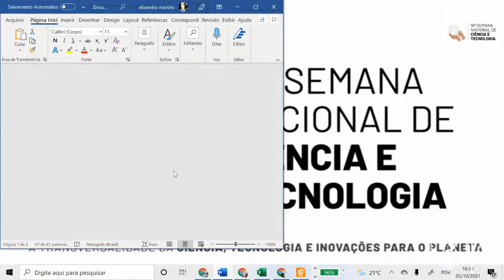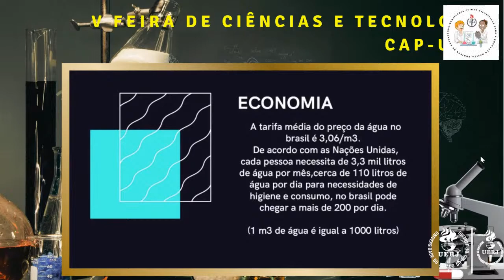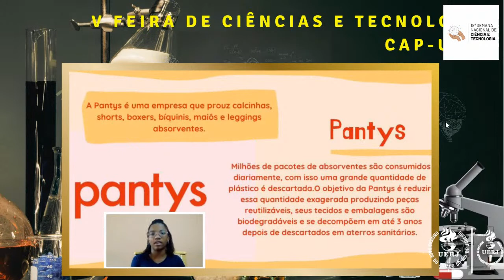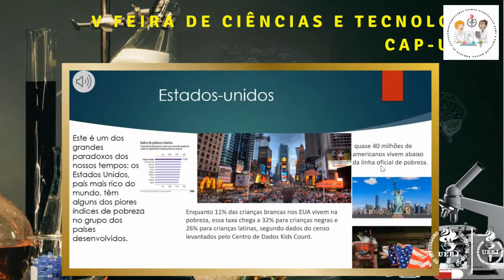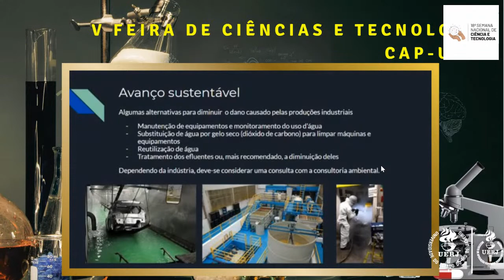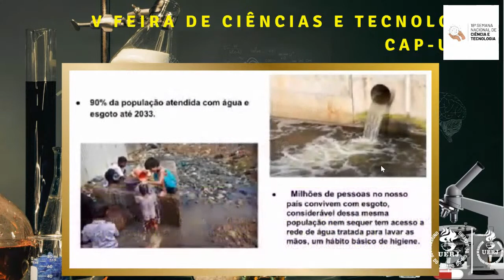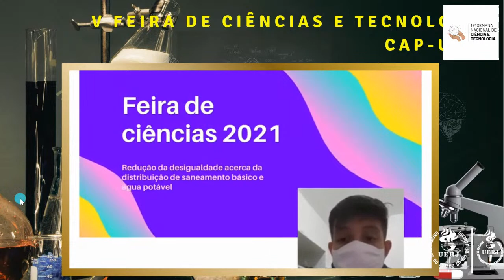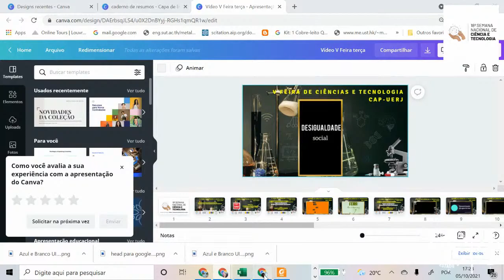Exposição II - V Feira de Ciências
Exposição dos Projetos desenvolvidos pelos estudantes do Ensino Fundamental II
Subtemas:
Fome Zero e Agriicultura Sustentável, Cidades e Comunidades Sustentáveis, Saúde e bem Estar , Indústria, Tecnologia e Infraestrutura, Redução das desigualdades e Água Potável e Saneamento

Orientadores: Maria Cristina Ferreira, Tatiana Docile, Anatalia Kutianski, Ricardo Kullock, Maria Beatriz  Maia Porto, Elizandra Martins Silva,